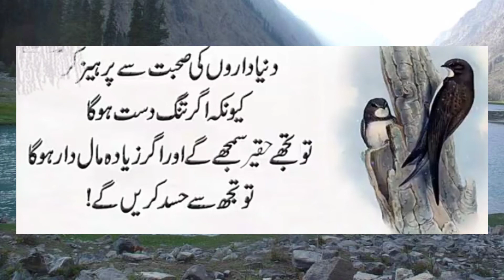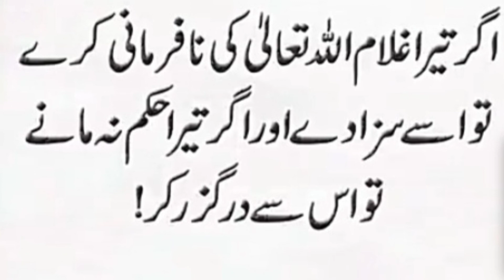amazing quotes in urdu (Bitter but true words)best urdu quotes | aqwal e zareen | urdu poetry status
Hazrat Ali Quotes in Urdu || Hazrat Ali
Ki Pyari Baatain || Best Urdu Quotes of

best attitude poetry whatsapp status
urdu sad shayari whatsapp status
nmnew saeed khan poetry whatsapp status
urdu quotes
motivational quotes
inspirational quotes
llllll"llllllllllllllllll

To day video is very important for you because it is a motivational video. yes this video cover motivational quotes in urdu | hindi motivational quotes always inspire the all my friends and subscribers.  it is also a video whic have golden words in urdu . these quotes is very important for success

Note : All copyright are reserved by urdu poetry status , So don,t re-upload.If anyone try to use our content when they will face strike.

We are constantly working hard on making the (urdu poetry status ) better and more entertaining for you.We need your constant support to get going.Please feel free to comment box for any queries/suggestions/problems or if you just want to say hello.We would love to hear from you.If you have enjoyed video, do not forget to SUBSCRIBE on YouTube and share among your friends.

statute that might otherwise beinfringing.
Note: All ©Copyrights Are Reserved By urdu poetry status .

Videolytics

 Tools Compare